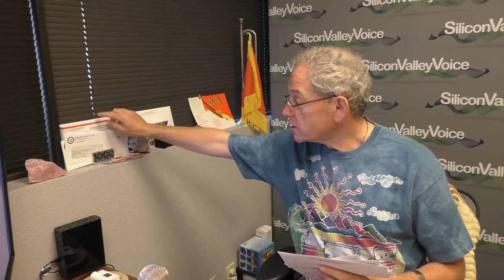США 5307: Карточка и номер социального страхования/Лотерея грин кард - остались лишние от DV-2016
Карточка и номер социального страхования/Лотерея грин кард - остались лишние от DV-2016
Ссылки на канале SiliconValleyVoice /школа Михаил Портнов:
Самый информативный форум об эмиграции в США: